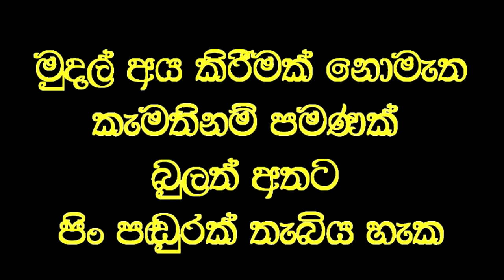දියණියගේ දණහිස ඇදවූ පාදය තප්පර 20 න් සුවවී දිවයයි.